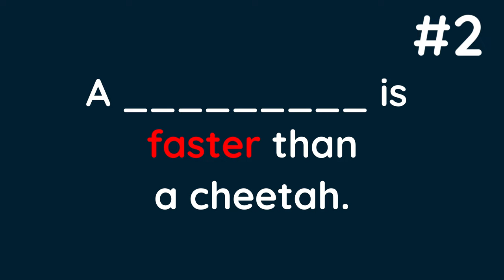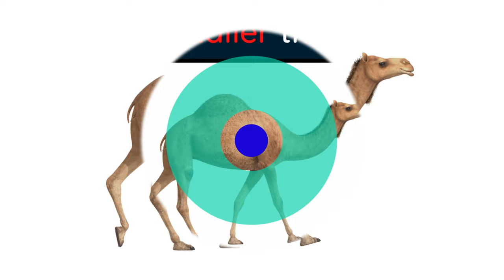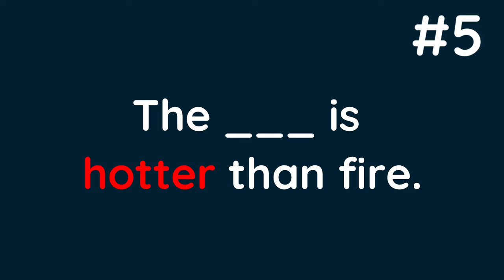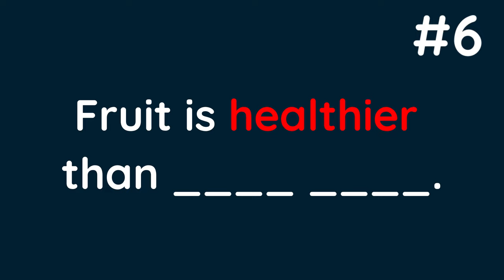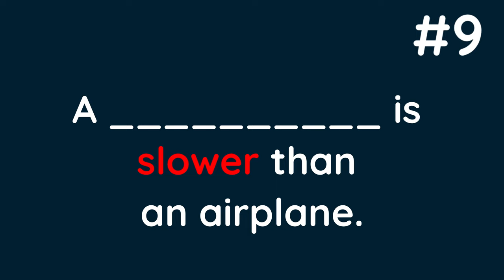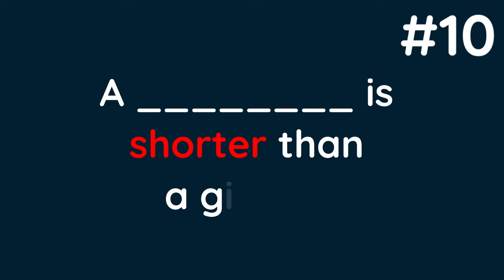Comparative Adjectives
Practice comparative adjectives and making comparative sentences with this fun comparatives activity. You will see an adjective and its comparative form. Then you will see an image hidden behind some colored shapes. Guess what the word is to complete the comparative sentence.

Great for reviewing English vocabulary to do with comparative adjectives and making sentences with comparatives.